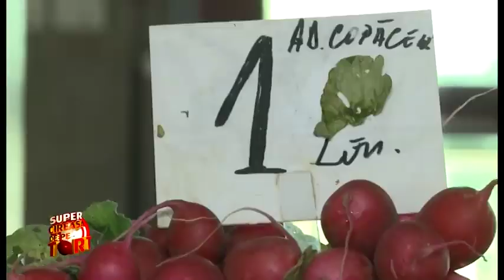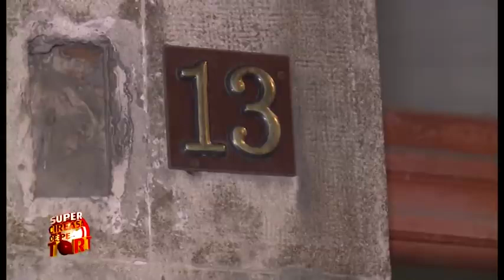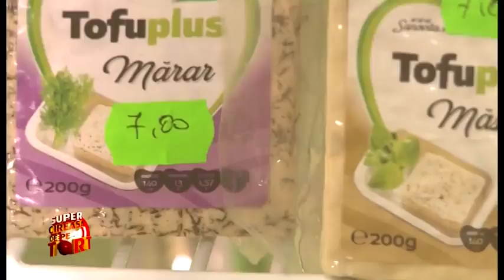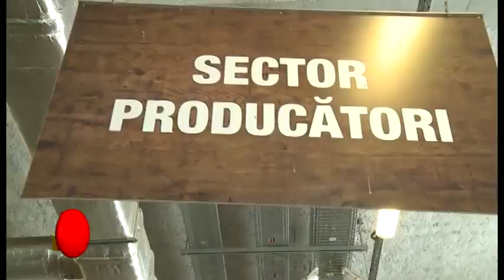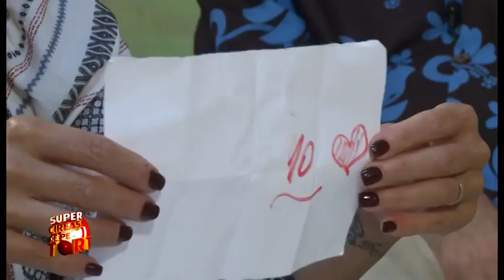SUPER CIREAȘA DE PE TORT SEZON 2 EPISOD 5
SUPER CIREAȘA DE PE TORT CARMEN HARRA, CRISTIAN GREȚCU, NICO, A.G. WEINBERGER